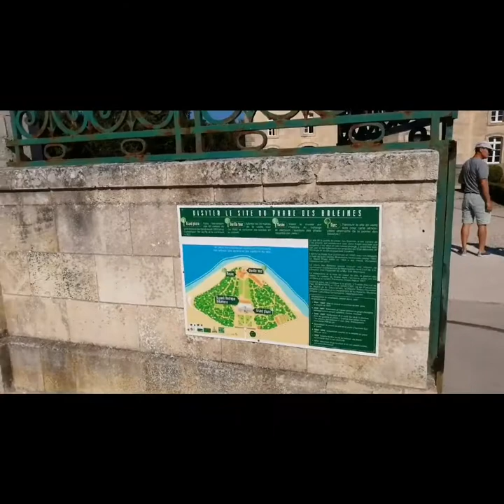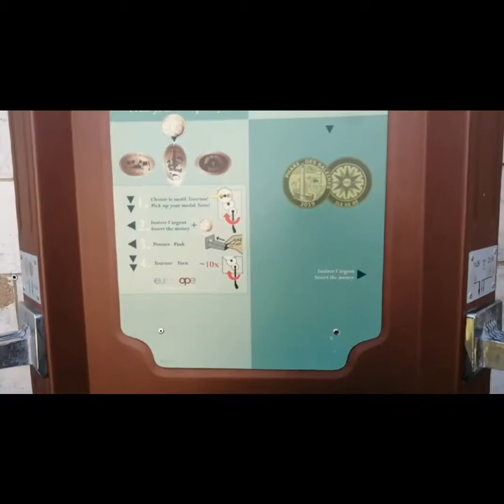Ile de ré Lighthouse in France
France Summer Vacation 2020

A must-see on the island, the Phare des Baleines Lighthouse of the Whales, referring sadly to the many beached whales in the area is one of the highest lighthouses of France and culminates at 57 meters high. Climb up the 257 steps to the top to enjoy breathtaking views of the island and its surroundings.
 Built in 1849 to second the nearby “old tower” previously erected by Vauban, the lighthouse is inaugurated in 1854.

Record Life, Share Experience & Happy Moments

Dankeschön
Salamat

Herbert  Bihlmaier
Niña Bihlmaier
Manuel Bihlmaier
Maja Bihlmaier